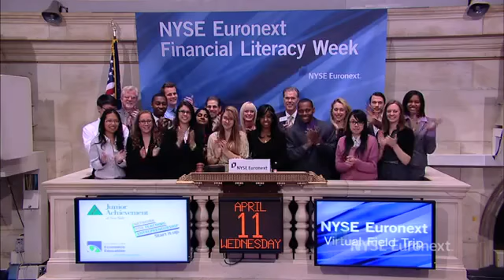NFTE, CEE, and JA launch the NYSE Euronext Virtual Field Trip and ring the NYSE Closing Bell